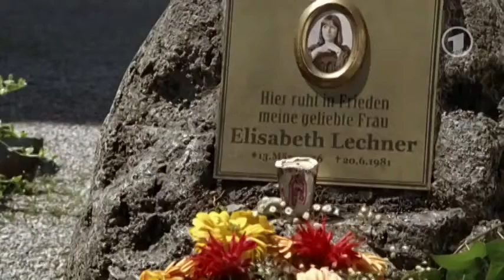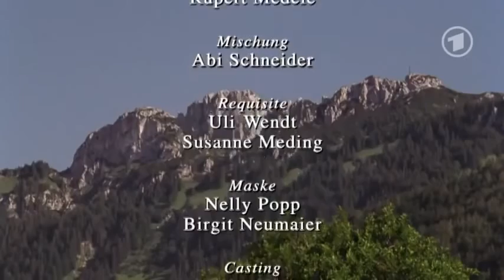Drama Filme » Romantische » Eine Insel namens Udo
Von seinen Mitmenschen wird er nur wahrgenommen, wenn er sie direkt anspricht oder berührt. Udo macht das Beste aus seiner Situation, indem er als Kaufhausdetektiv anheuert - und ganz nebenbei so manchen Schabernack mit den Kunden des Konsumtempels treibt. Die kleine heile Welt von Udo gerät aus den Fugen, als die Hotelfachfrau Jasmin (Fritzi Haberlandt) in sein Leben tritt. Udo besitzt eigentlich nichts Krömer-Spezifisches; die Unverfrorenheit und Schlagfertigkeit, die seinen TV-Talk "Die internationale Show" auszeichnet, sucht man hier vergeblich. Dafür überzeugen die anderen Darsteller mit ihrer Spielfreude.